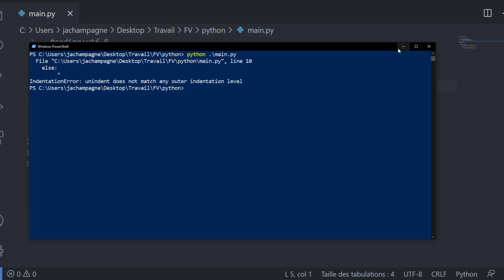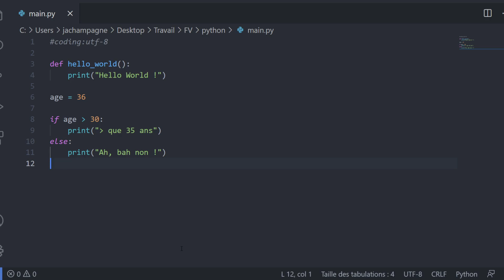SAV - unindent does not match any outer indentation level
Il arrive pour quelques débutants de tomber sur une IndentationError, une erreur provoquée par une mauvaise indentation du code dans le programme écrit.